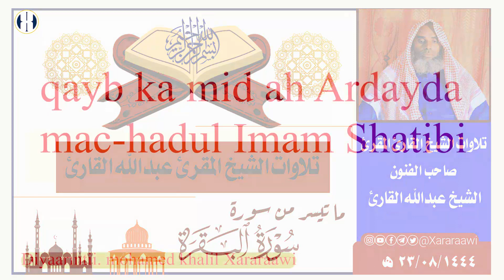تلاوة عذبة بصوت القارئة آمنة حسن محمد ورة القيامة برواية السوسي عن أبي عمرو البصري رضي الله عنهم ❤